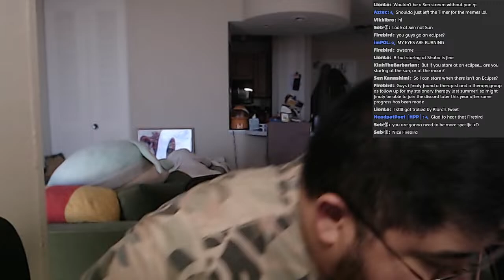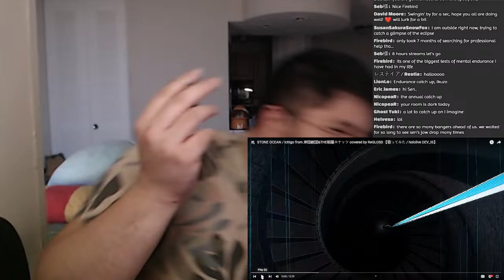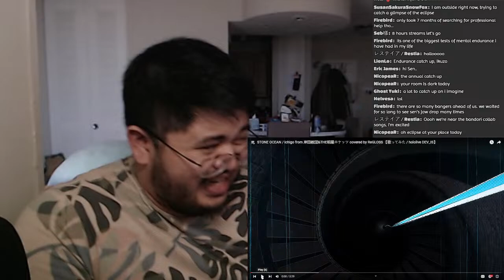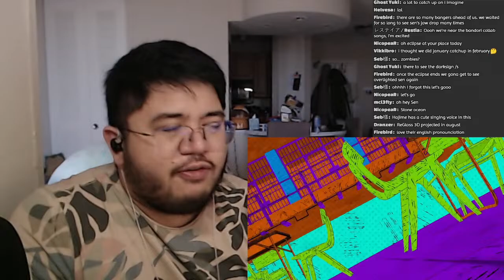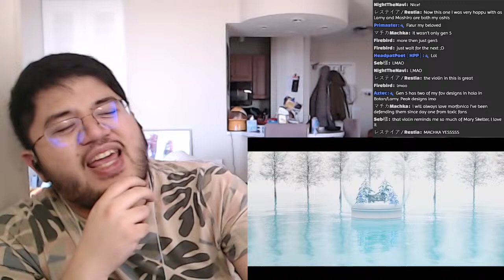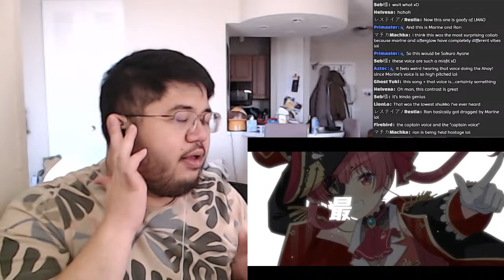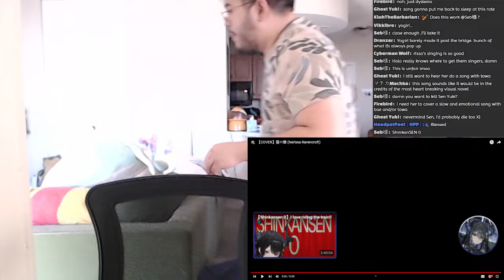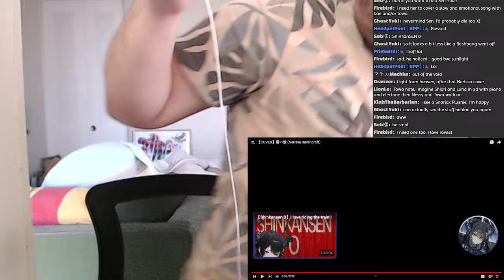hololive & HOLOSTARS January & February 2024 Music Catchup!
I had completely forgotten about the rest of the stuff that I needed to catch up with!

Credits:
Intro Music: Secunda but it's lofi ~ Skyrim Lofi Beats Music by @FantasyLofi
BRB Music: Legend of Zelda: Ocarina of Time OC ReMix by Benjaipod: "Please, please make it rain..." [Song of Storms]
Outro Music: Command & Conquer: Red Alert OC Remix by Prince of Darkness: "Hell March to the Apocalypse" [Hell March, HM2]